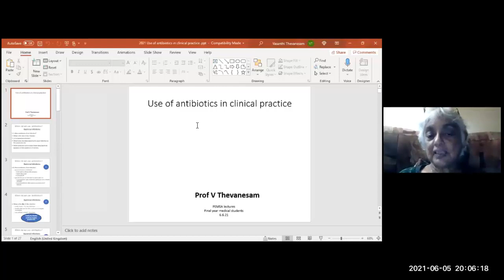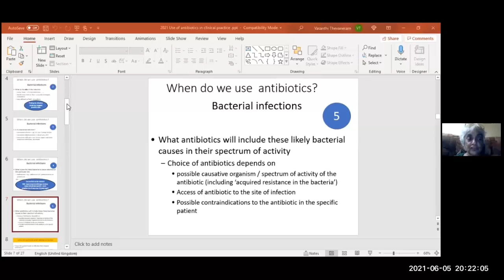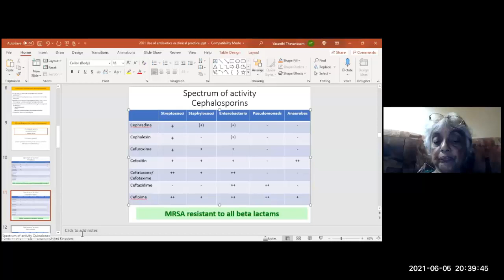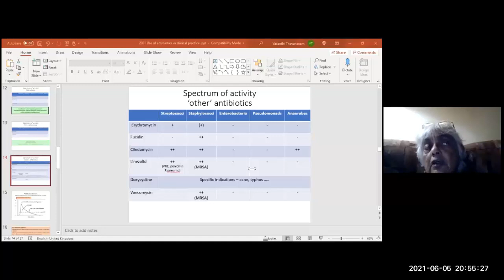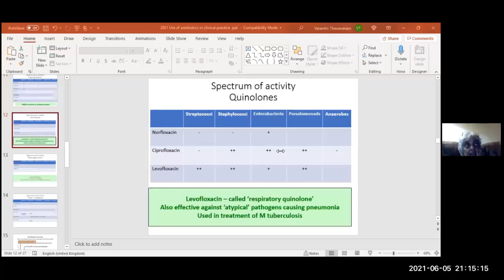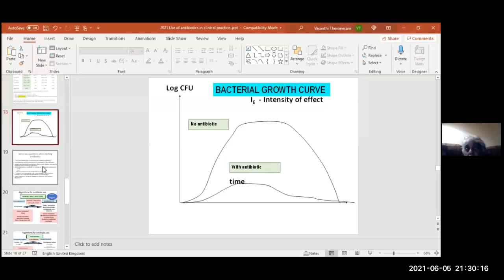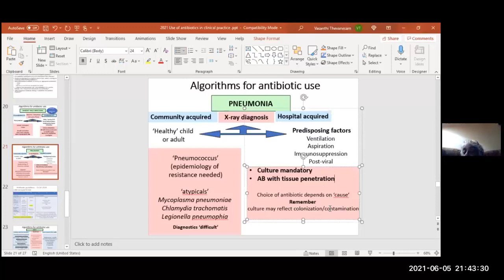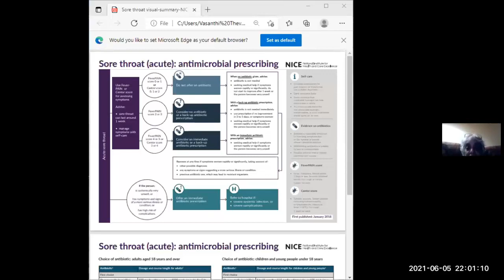PeMSAA Lecture series | 2021.06.05 | Prof Vasanthi Thevanesam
Use of antibiotics in clinical practice